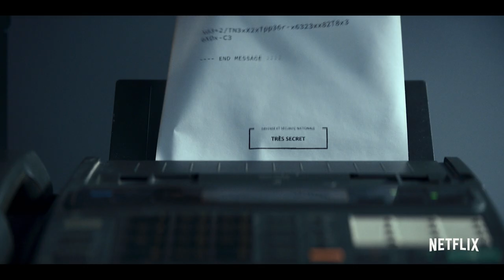The Last Mercenary | Offizieller trailer | Netflix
Als sein Sohn aufgrund einer internationalen Terrororganisation fälschlich beschuldigt wird, muss ein mysteriöser Geheimagent, der von seiner Regierung denunziert wurde, nach Frankreich zurückkehren.

„The Last Mercenary“ mit Jean-Claude Van Damme ist ab 30. Juli auf Netflix verfügbar.